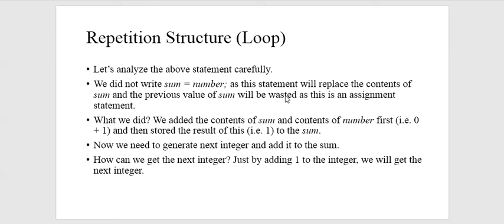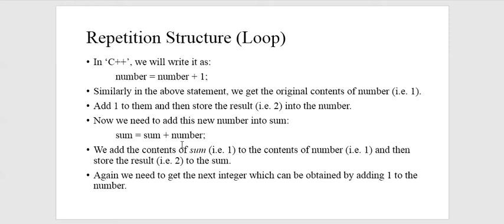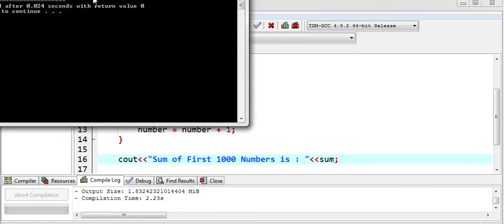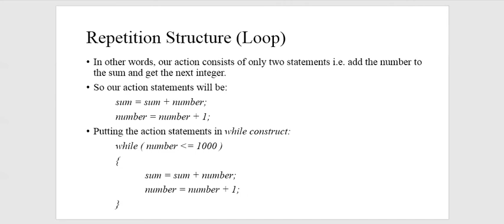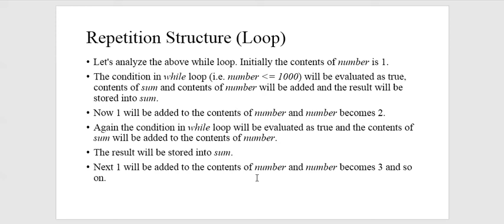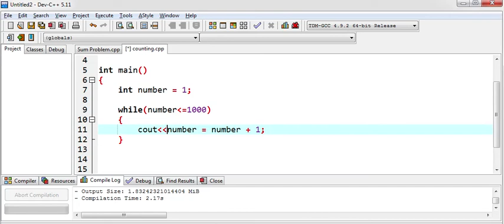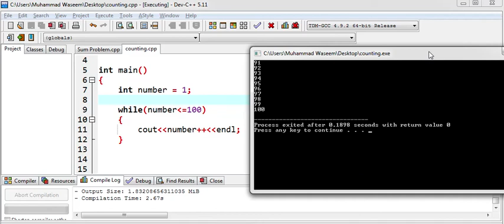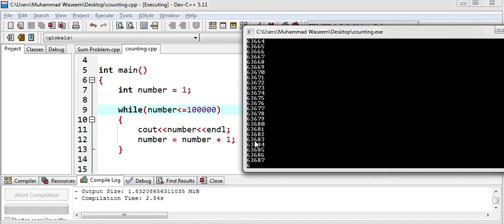Loop Structure in C++ Part 4 of 17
This Video is designed to explain the concept of Loop Structure in C++ Programming. There may be a situation, when you need to execute a block of code several number of times. In general, statements are executed sequentially: The first statement in a function is executed first, followed by the second, and so on. Programming languages provide various control structures that allow for more complicated execution paths. A loop statement allows us to execute a statement or group of statements multiple times and following is the general from of a loop statement in most of the programming languages

- Introduction to Loop in C++
- Why Loop is important
- Idea behind Loop
- Types of Loop in C++
- Implementation of Loop in C++